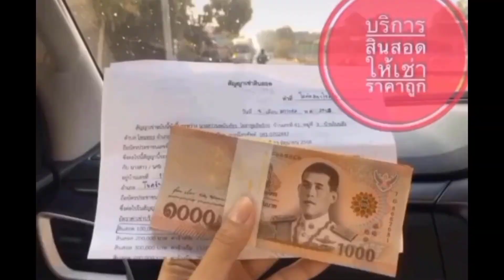MNQ 04 Gan Jiang